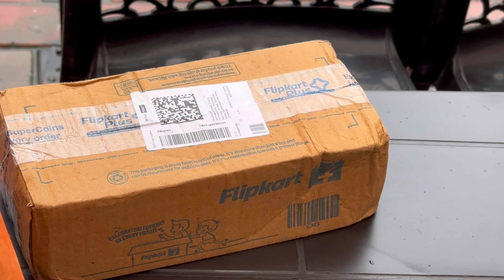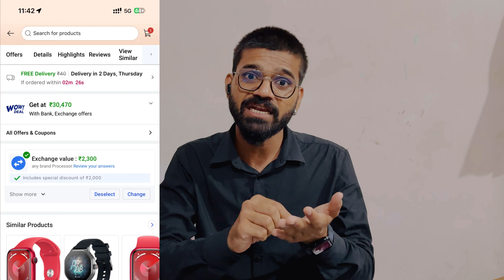Apple watch series 9 45mm GPS Unboxing & Review | Price | Exchange old Smartwatch Flipkart offer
Apple watch series 9 45mm GPS Unboxing & Review | Price | Exchange old Smartwatch Flipkart offer | is it worth |